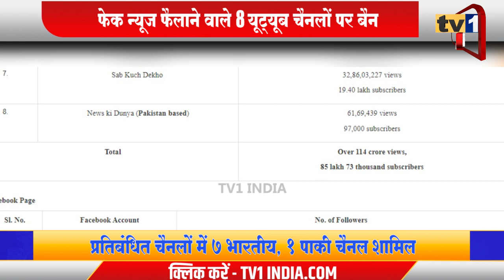Govt blocked 8 fake news YouTube channels | 8 चैनलों पर प्रतिबंध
भारत सरकार के सूचना प्रसारण मंत्रालय ने यूट्यूब के जरिए राष्ट्रीय सुरक्षा को लेकर भ्रामक और झूठे विडियो दिखाने वाले यूटूय्ब 8 चैनलों पर प्रतिबंध लगा दिया है. इनमें 7 भारतीय चैनल हैं जबकि एक पाकिस्तानी चैनल का समावेश है. सूचना प्रसारण मंत्रालय के अधिकारियों ने बताया कि ब्लॉक किए गए उपरोक्त यूट्यूब चैनलों के 114 करोड़ व्यूज और 85म लाख 73 हजार सब्सक्राईबर्स हैं.